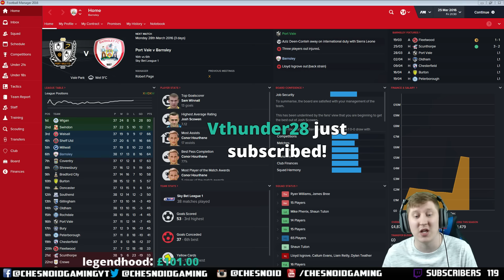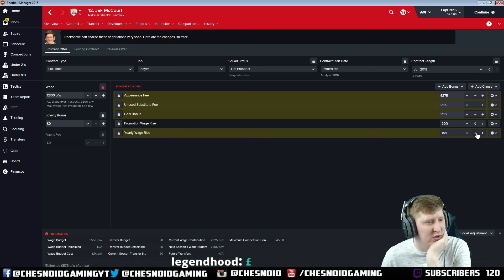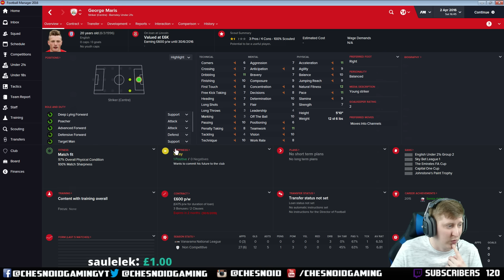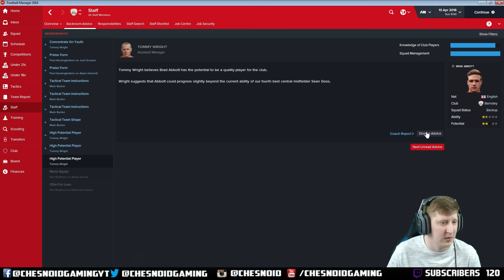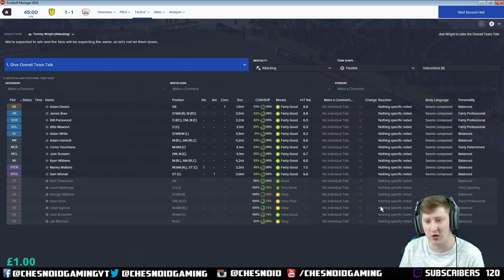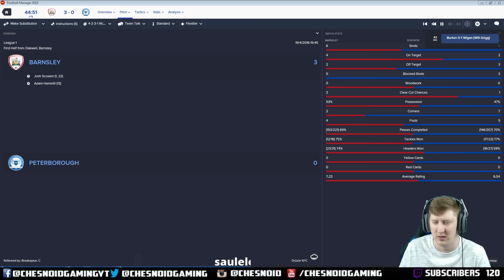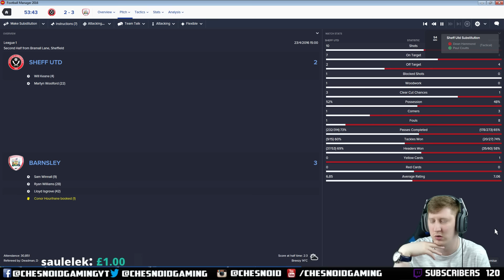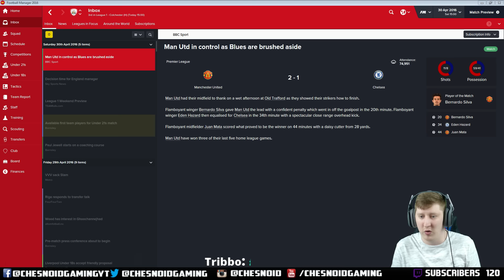Football Manager 2016 | Stream Series Ep134 - CAN WE MAKE THE PLAYOFFS?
Send your FanMail to:
Chesnoid Gaming
Ely
CB7 5XG